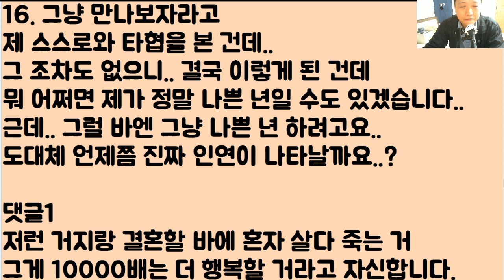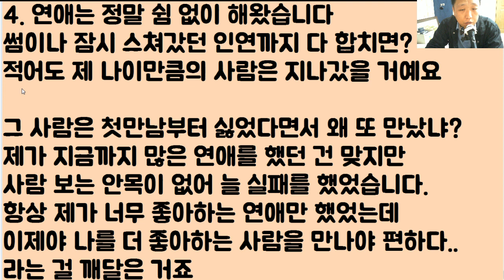[자라나라 머리머리ㅠㅠ] 맞선 봤는데 나이 많은 대머리까진 참았어요.. 그런데 가만 보니까 돈도 없네??? 그래서 뻥~ 찼는데.. 이런 제가 속물은 아니죠?